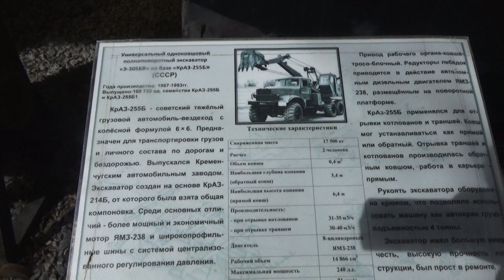Экскаватор КРАЗ - 255Б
КрАЗ-255Б — советский крупнотоннажный грузовой автомобиль-вездеход с колёсной формулой 6 × 6. Предназначен для транспортировки грузов и личного состава по дорогам и бездорожью.
КрАЗ-255Б был создан на основе КрАЗ-214Б, от которого унаследовал общую компоновку. Среди основных отличий — более мощный и экономичный мотор ЯМЗ-238 и широкопрофильные шины с системой централизованного регулирования давления.

В июле 1967 года КрАЗ-255Б был поставлен на конвейер Кременчугского автомобильного завода[1], с 8 августа 1967 года началось массовое производство[3], всего было выпущено почти 82 тысячи автомобилей этой модели[4]. С учётом шасси и специальных машин, до прекращения производства в 1994 году было выпущено 160 732 автомашины семейства КрАЗ-255Б и КрАЗ-255Б1[1].

В 1975 году КрАЗ-255Б был награждён Государственным знаком качества СССР[5]. Среди водителей автомобиль получил неофициальное прозвище «Лаптёжник»[1].

Наибольшее количество автомашин семейства КрАЗ-255Б/Б1 было выпущено в 1978—1987 годы (когда объемы производства составляли 7500—8000 автомашин ежегодно)[1].

В результате совершенствования конструкции с течением времени ресурс выпускаемых КрАЗ-255Б увеличивался: если до 1970 года ресурс КрАЗ-255Б составлял 80 тыс. км, то у выпущенных в 1970—1979 годах — 125 тыс. км, а у выпущенных в 1980—1982 годах — 140 тыс. км[6]. В конце 1980-х годов при эксплуатации КрАЗ-255Б в армейских частях общая трудоёмкость текущего ремонта КрАЗ-255Б составляла 8,9 часов на 1000 км пробега автомашины[7].

Описание конструкции
Кабина трёхместная, с деревянным каркасом и металлической обшивкой.

Все автомобили семейства КрАЗ-255 оснащены дизельным V-образным 8-цилиндровым двигателем ЯМЗ-238. Двигатель имеет по два клапана на каждый цилиндр. Максимальная мощность двигателя — 240 л. с. при 2100 об/мин, максимальный крутящий момент — 90 кгс·м при 1500 об/мин. Степень сжатия — 16,5. Рабочий объём — 14,86 л.

Сцепление ЯМЗ-238, фрикционного типа, двухдисковое, сухое, с цилиндрическими нажимными пружинами. Коробка передач — механическая (сначала ЯМЗ-236С[2], затем ЯМЗ-236Н), с неподвижными осями валов, шестернями постоянного зацепления (кроме шестерён I передачи и заднего хода), трёхходовая, пятиступенчатая, с синхронизаторами на II—III и IV—V передачах. Раздаточная коробка — механическая, двухступенчатая с межосевым дифференциалом для задней тележки; включает коробку отбора мощности на лебёдку или дополнительное оборудование.

Карданная передача состоит из пяти карданных валов и промежуточной опоры. Все валы открытого типа.

Все три моста — ведущие и унифицированные по основным деталям. Каждый мост имеет двухступенчатый редуктор и полностью разгруженные полуоси. Передний мост имеет шарниры равных угловых скоростей (ШРУСы) для передачи крутящего момента на ведущие колёса во время поворота. Средний мост отличается от остальных наличием обработанной площадки для установки промежуточной опоры карданного вала заднего моста.

Подвеска:

передняя — на двух продольных полуэллиптических рессорах с двумя амортизаторами. Амортизаторы гидравлические, телескопические, двустороннего действия;
задняя — балансирного типа на двух продольных полуэллиптических рессорах с шестью реактивными штангами.
Рулевой механизм — типа гайки-рейки с перекатывающимися шариками и зубчатым сектором. Имеется гидроусилитель поршневого типа.

Тормоза — барабанные, с пневматическим приводом; имеется вспомогательный моторный тормоз-замедлитель компрессионного типа с пневмоприводом. Стояночный тормоз — барабанный на трансмиссию с механическим приводом.

Дополнительное оборудование:

предпусковой подогреватель двигателя ПЖД-4АБ[2];
система централизованного регулирования давления воздуха в шинах (КрАЗ-255Б и КрАЗ-255В);
лебёдка (КрАЗ-255Б и КрАЗ-255Л).
До 1969 года у КрАЗ-214 и 255Б устанавливались фары с индивидуальным обтекаемым корпусом, отдельно от указателей поворотов каплевидной формы. С 1969 года был изменён дизайн передней светотехники: фары и поворотники устанавливались в прямоугольные металлические короба.

С 1979 года выпускалась модернизированная версия — КрАЗ-255Б1, которая имела раздельный привод тормозов и другие незначительные конструкционные изменения.